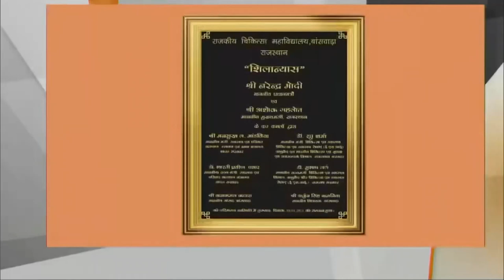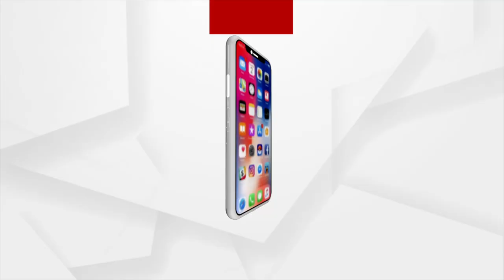ସେଣ୍ଟ୍ରାଲ ଇନଷ୍ଟିଚ୍ୟୁଟ ଅଫ ପେଟ୍ରୋକେମିକାଲ୍ସ ଟେକ୍ନୋଲୋଜିକୁ ଉଦଘାଟନ କଲେ ମୋଦି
ପ୍ରଧାନମନ୍ତ୍ରୀ ନରେନ୍ଦ୍ର ମୋଦି ଭିଡିଓ କନଫରେନସିଂ ମାଧ୍ୟମରେ ସେଣ୍ଟ୍ରାଲ ଇନଷ୍ଟିଚ୍ୟୁଟ ଅଫ ପେଟ୍ରୋକେମିକାଲ୍ସ ଟେକ୍ନୋଲୋଜି ଉଦଘାଟନ କରିଛନ୍ତି । ଏହାସହ ସେ ରାଜସ୍ଥାନରେ ୪ଟି ମେଡିକାଲ କଲେଜର ଶିଳାନ୍ୟାସ ମଧ୍ୟ କରିଛନ୍ତି । କାର୍ଯ୍ୟକ୍ରମକୁ ସମ୍ବୋଧିତ କରି ମୋଦି କହିଛନ୍ତି ଯେ ଭାରତ କୋଭିଡ ପରିସ୍ଥିତିରେ ଆତ୍ମନିର୍ଭର ହେବାକୁ ସଂକଳ୍ପ କରିଛି ।